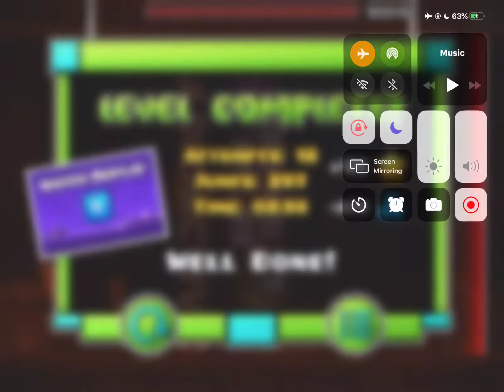[Mobile] Radioactive By Usermatt18 & More [Hard Demon]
Awesome level tbh I recommend this it’s quite fun!

A little bit unbalanced though but it’s fine :)